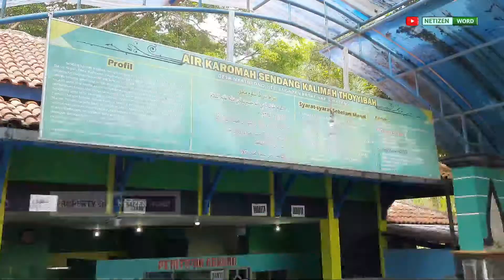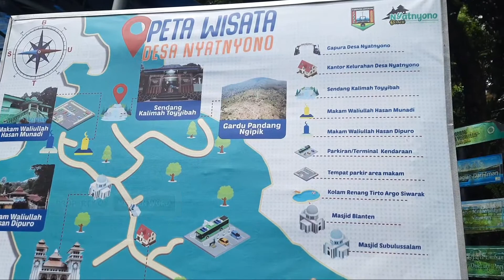Sendang Kalimah Toyyibah | Mata Air Keramat di Semarang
Sendang Kalimah Toyyibah atau Sendang Keramat Kalimah Toyyibah ini berlokasi di Unggaran Barat, ditempat tersebut terdapat mata air keramat. Dipercaya bila mandi di sini, segala penyakit sembuh dan doa akan terkabul.

Sendang Keramat Kalimah Toyyibah Hasan Munadi adalah lokasi wisata religi yang berada Jawa Tengah. Berada di Desa Nyatnyono Kecamatan Ungaran Barat, Kabupaten Semarang.

Sendang Keramat Kalimah Toyyibah, menjadi rujukan bagi masyarakat yang ingin berwisata sekaligus berziarah.

Sumber Air Sendang Kalimah Toyyibah adalah mata air di bawah pohon beringin yang berusia ratusan tahun dan Sumber air ini tidak pernah kering meski musim saat kemarau panjang.

Letak Sendang Keramat Kalimah Toyyibah berdekatan dengan makam Waliyullah Hasan Munadi. Menjadi satu paket wisata religi, biasanya para wisatawan yang mengunjungi sendang juga berziarah di makam Waliyullah Hasan Munadi.